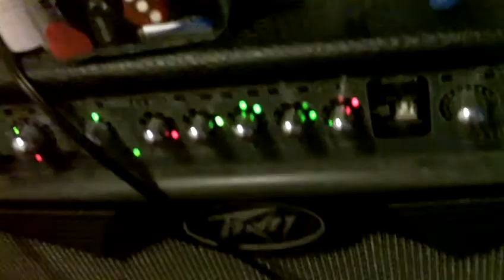Michael D. Skewes aka Michael Dee Rock legend playing my Zakk V!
videos of me playing guitar working out stuff doing requests nd other things